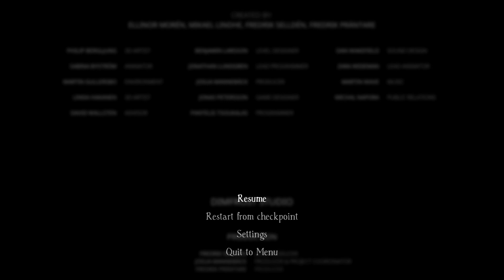Bramble: Taking on the mountain king! Final Boss! Part 7